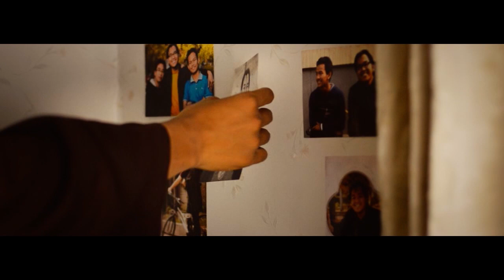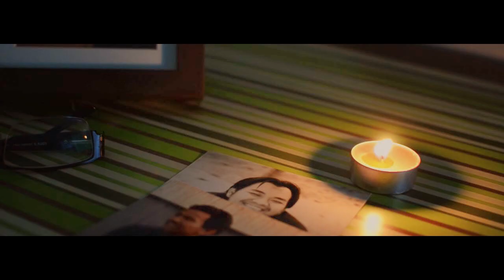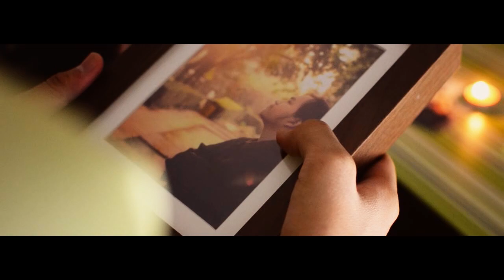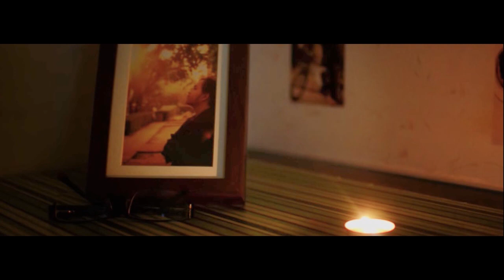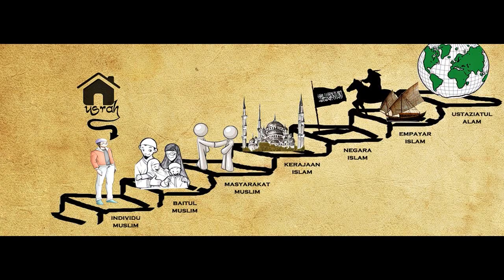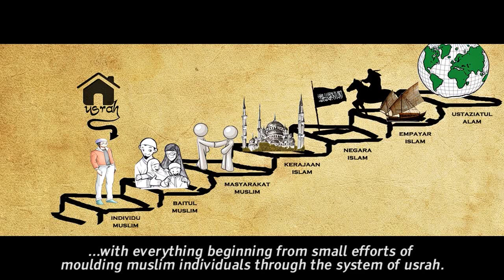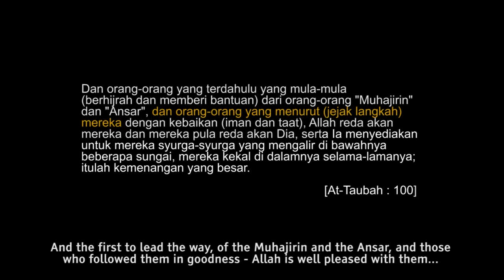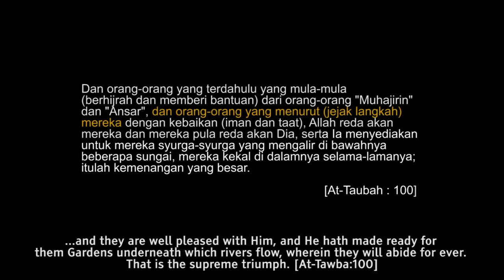Short Film - Tomato 2.0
Written and directed by Ahmad Zulhilmi Sobri (Madmie)

Co-starring:
Asyraf Rahim
Hafizan Md Razeif
Syafiq Anuar
Akmal Husaini
Adli Hud
Afnan Rizqi

Maratib Amal of The Rise of Islam poster designed by:
Radi Ahmad

English subtitle by:
Siti Salwani Sobri
Zhang Farish

References:
Al-Quran
As-Sunnah
Himpunan Risalah As-Syahid Imam Hassan Al-Banna

Filmed in Beijing Foreign Studies University, Beijing & Masjid Putra, Putrajaya.

Gadgets & Post Processing:
Nikon D7000
Nikon D5100
Glidecam HD-2000
Rode VideoMic

Aspiring Malaysian Rijal atau lebih dikenali sebagai AMIR merupakan sebuah pertubuhan mahasiswa muslim Malaysia di China, Jepun dan Korea. AMIR menggalas aspirasi yang tinggi untuk melahirkan Rijal iaitu pemuda atau mahasiswa Malaysia yang cemerlang intelektualnya, mapan sahsiahnya, tinggi nilai dirinya bagi membawa misinya sebagai seorang muslim.

(Fanpage AMIR China tidak dikendalikan oleh saya. Harap maklum)